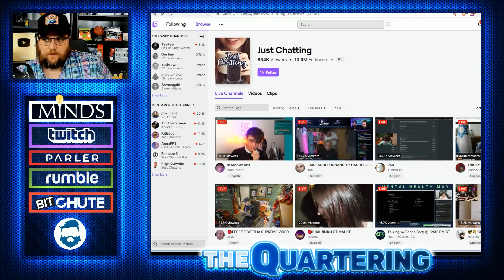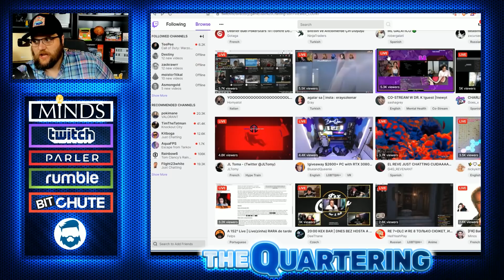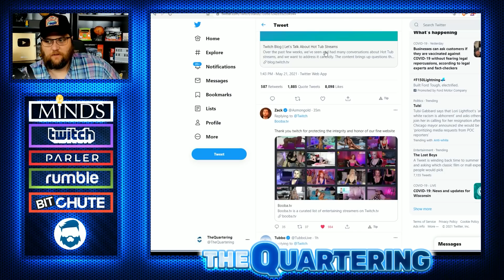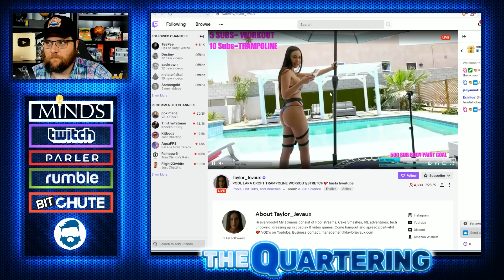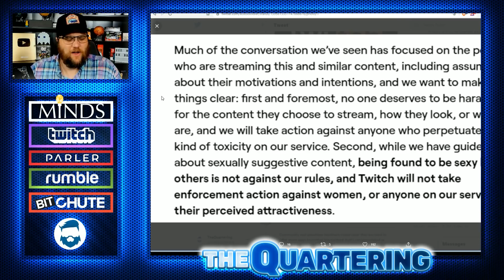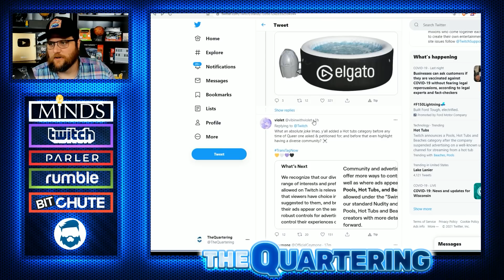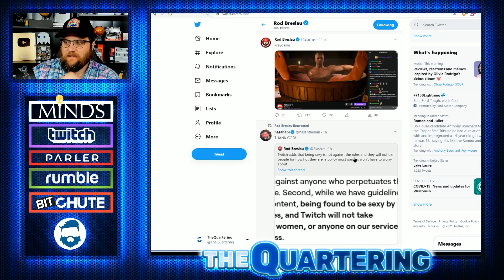Epic Fail! Twitch REMOVES Tub Streamers From General Population After Advertisers Complain!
Look, twitch tub streams are not going anywhere but this is funny